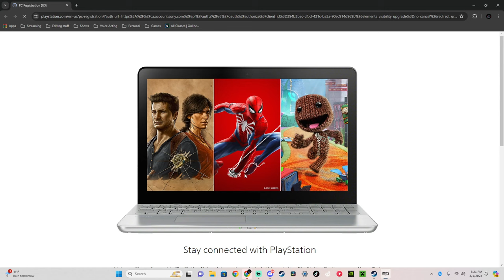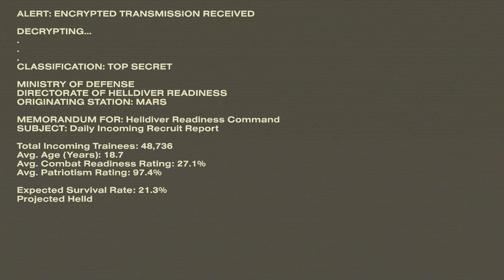Time to Launch into Battle | HELLDIVERS 2 w/ Friends